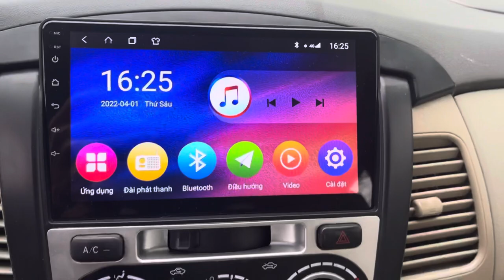Toyota Innova 2014 E xịn 2.0 giá rẻ sơn xi hợp phong thuỷ đại cát đại lộc lh 0389726738